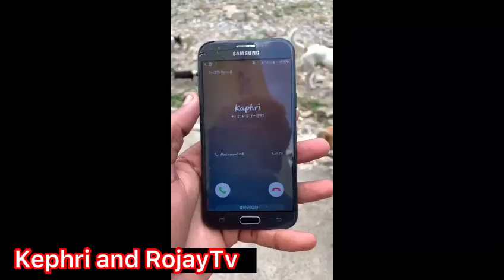My Girlfriend Caught me Cheating (watch Full Video)🤔👈🏾